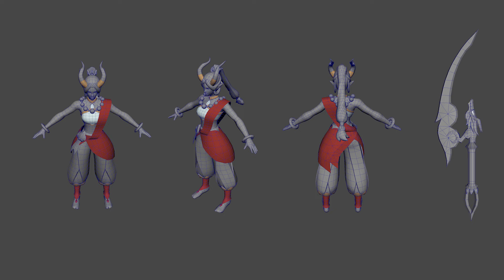Lunar Revel 2024 | Official Event Theme - Riot Games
Feel the spirit of the dragon move you with the official music theme of Lunar Revel 2024.

Recorded at Pavane Recording Studio, Singapore:

Erhu Soloist: Seth Tsui
Conductor & Session Producer: Seth Tsui
Recording Engineer: Gao Yang

The TENG Ensemble
Dizi & Xiao: Joyce Poh
Guzheng: Sim Kee
Pipa: Jeremy Wong
Yang Qin: Patrick Ngo
Other musicians:
French Horns: Christopher Shen
Trumpets: Mohammed Farhan Bin Ramoe
Trombones: Seth Tsui

Recorded at Hollywood Scoring, Los Angeles:

Orchestra Contractor: Noah Gladstone
Recording Engineers: Adam Michalak
Assistant Engineer: Sean Gehricke
Production Assistant: Nolan Stewart
Conductor: Anthony Parnther
Preparation: Thanh Tran

Violins:
Mark Robertson, concertmaster
Ben Jacobson, principal
Katie Sloan, Jackie Brand, Tamara Hatwan, Sarah Thornblade, Eun Mee Ahn, Luanne Homzy, Marisa Kuney, Daphne Chen, Sam Fischer, Ji Young An, Ashoka Thiagarajan, Robert Schumitzky

Violas:
Luke Maurer, Meredith Crawford, Linnea Powell, Zach Dellinger, Drew Forde

Cellos:
Tim Loo, principal and soloist
Charlie Tyler, Mike Kaufman, Cameron Stone

Basses:
Tom Harte, principal
Stephen Pfeifer, Eric Shetzen